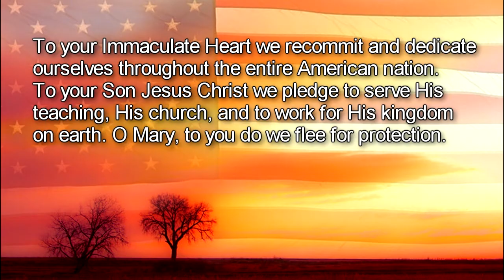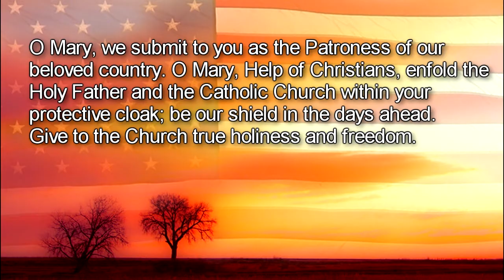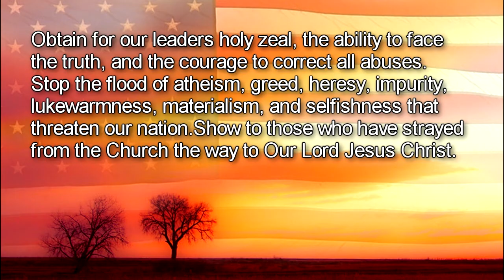Prayer for the Consecration of America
A Prayer for the Consecration of America | A prayer for our Blessed Mother's intercession for the consecration of the United States.

Immaculate Mary, most Holy Mother of God and of Our Lord and Savior Jesus Christ, we the people of the United States of America at this historic moment stand before you in a humbled condition of love, loyalty, affection, and thankfulness. To your Immaculate Heart we recommit and dedicate ourselves throughout the entire American nation. To your Son Jesus Christ we pledge to serve His teaching, His church, and to work for His kingdom on earth. O Mary, to you do we flee for protection. Surround the American family with your maternal care; enfold us in your arms. Give to this American land, built on the blood and tears of so many faithful forebears, a peaceful and praiseworthy existence in truth, love, justice, and freedom.

O Mary, we submit to you as the Patroness of our beloved country. O Mary, Help of Christians, enfold the Holy Father and the Catholic Church within your protective cloak; be our shield in the days ahead. Give to the Church true holiness and freedom. Obtain for our leaders holy zeal, the ability to face the truth, and the courage to correct all abuses. Stop the flood of atheism, greed, heresy, impurity, lukewarmness, materialism, and selfishness that threaten our nation. Show to those who have strayed from the Church the way to Our Lord Jesus Christ.
Mother of God, accept our personal consecration to you and, through you, bind us forever to the Holy Trinity. Gather us all into your Immaculate Heart and unite us forever with Jesus. O Mary, we love you. Amen.